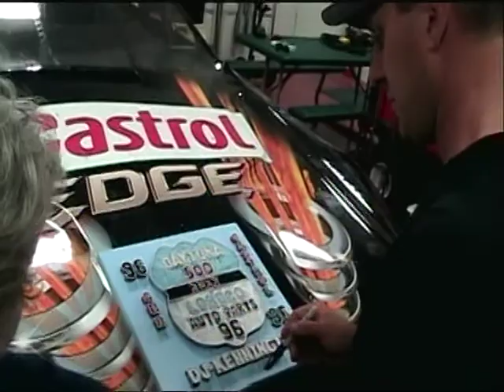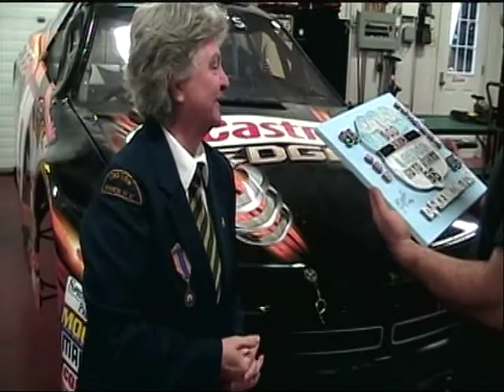D.J. Kennington autographing some art work for the Legion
St. Thomas Legion will be selling tickets on this string art board autographed by D.J. Kennington.